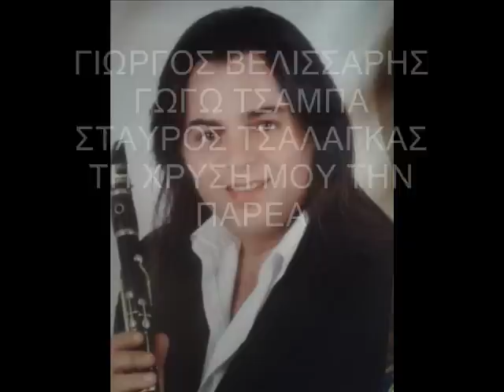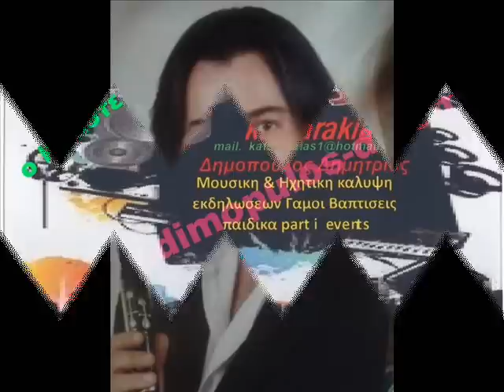ΓΙΩΡΓΟΣ ΒΕΛΙΣΣΑΡΗΣ ΓΩΓΩ ΤΣΑΜΠΑ ΣΤΑΥΡΟΣ ΤΣΑΛΑΓΚΑΣ-ΤΗ ΧΡΥΣΗ ΜΟΥ ΤΗΝ ΠΑΡΕΑ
ΖΩΝΤΑΝΗ ΗΧΟΓΡΑΦΗΣΗ ΑΠΟ ΓΑΜΟ 2014
Η ΗΧΟΓΡΑΦΗΣΗ ΕΓΙΝΕ ΑΠΟ ΤΟΝ DJ KATSARAKIAS
ΚΛΑΡΙΝΟ ΓΙΑΝΝΗΣ ΓΚΟΡΙΤΣΑΣ